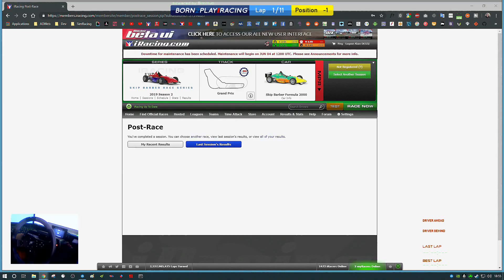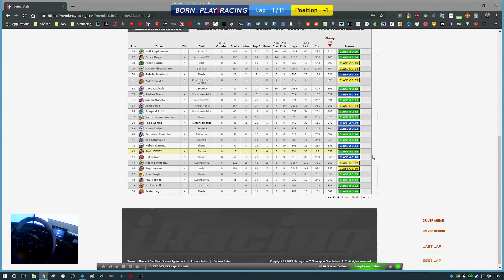IRacing - je rage beaucoup sur Monza en Skipbarber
Je rage beaucoup cette fois et pourtant je pars second sur la grille de départ sur ce circuit de Monza. Je prends rapidement la tête de la course et IRacing nous offres parfois de très bonnes partis de simracing, malgré des adversaires parfois un peu trop téméraires.

Bon visionnage, et n'oubliez pas le petit pouce

Merci à vous tous et à bientôt !

Musique de Eric Dessi
Mon équipement Actuel
 ➔ Volant Fanatec CSL Elite Racing Wheel
 ➔ Volant Fanatec CSL Elite McLaren GT3
 ➔ Levier vitesse DRIVING FORCE SHIFTER POUR G29/G920
 ➔ Pédalier CSL Elite Load Cell
 ➔ Siège Playseat
 ➔ Frein à main Fanatec Club Sport V1.5
 ➔ Dashboard Maison + SimHub
 ➔ Clavier Razer BlackWidow Ultimate
 ➔ Souris Souris de Jeu KLIM AIM Chroma RGB
 ➔ Triple Screen Ecran LG 32" / 60Hz / 1080p
 ➔ Casque surround 7.1  Logitech G433

PC Gaming
 ➔ Carte mère : MSI Z370 GAMING PLUS
 ➔ Mémoire : DDR4 Corsair Vengeance LPX, 16 Go, 2400 MHz
 ➔ CPU : Intel Core i3-8350K (4.0 GHz)
 ➔ GPU : MSI GeForce GTX 1070 GAMING X, 8 Go
 ➔ HDD : Seagate BarraCuda, 2 To
 ➔ SDD : Intel SSD 545s Series, 256 Go, SATA III

Enregistrement & Streaming
 ➔ Caméra GO PRO HERO 4
 ➔ PC Portable Intel Core I7 / Nvidia Geforce GTX / 16Mo
 ➔ Boitier AVerMedia Live Gamer Portable
 ➔ SimHub
 ➔ Gimp pour les vignettes
 ➔ VSDC Montage vidéo